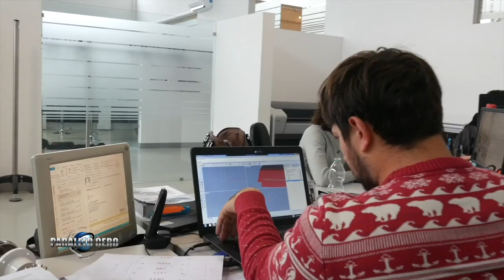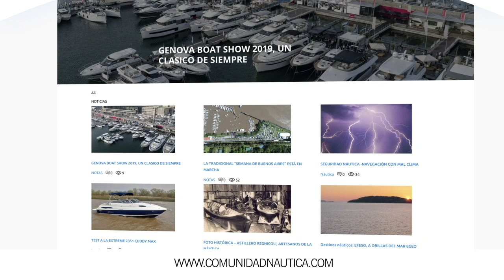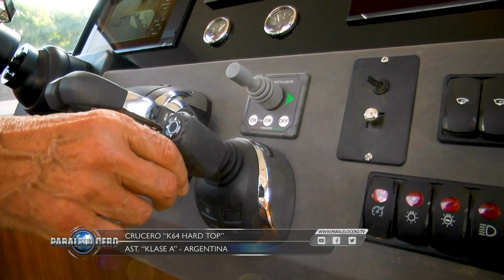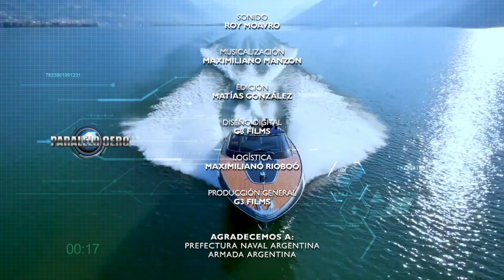Programa Paralelo Cero Estreno 04 junio 2020